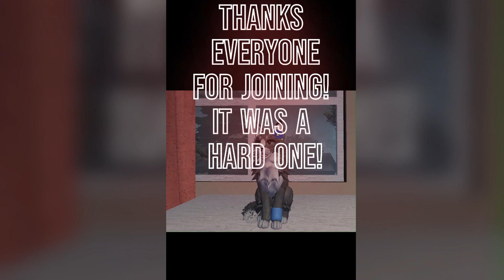Art contest resultsss! (2024) (september)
3rd: @purringcrafter
2nd: @sunny_and_life- & @PebbleTheSeaWing
1st: @Nylaj2020

Prizes will be given soon

(thumbnails not my art)